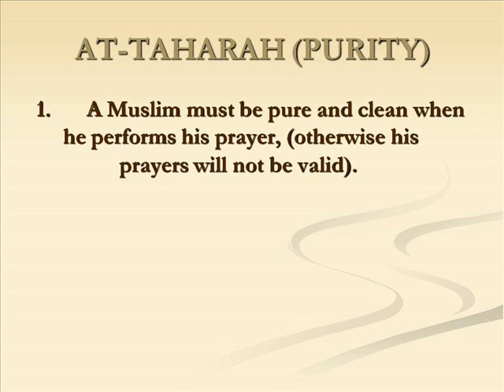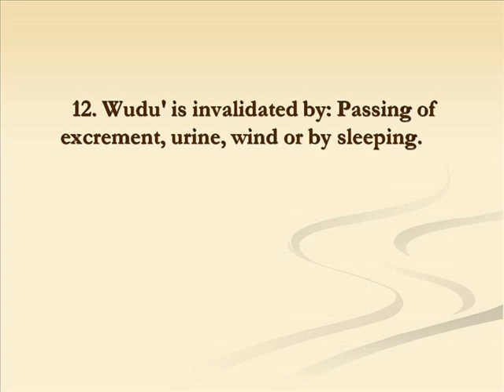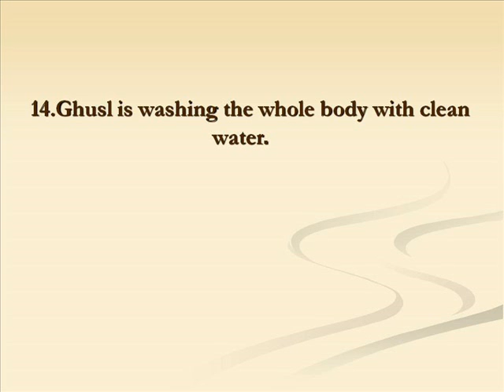Purification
ABC Islam
Your Way to Islam
By Dr. Muhammad Suleiman Al-Ashqar
Translated by Abdul-Warith Mabruk Sa`id